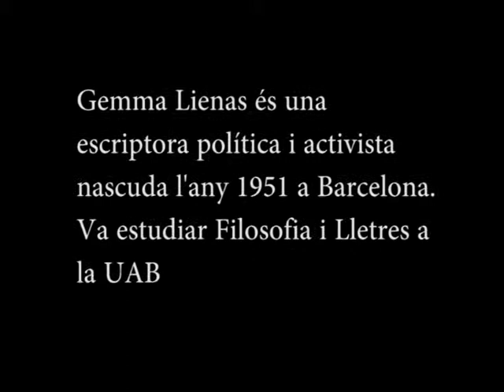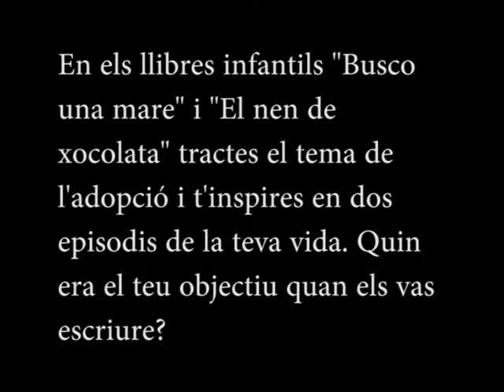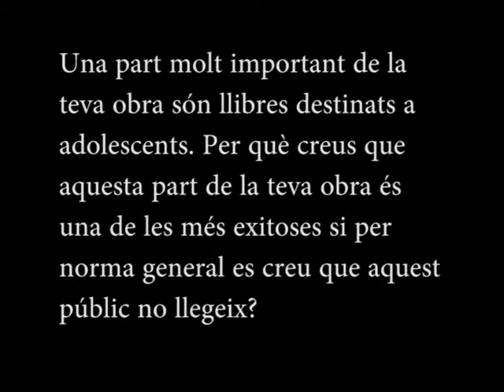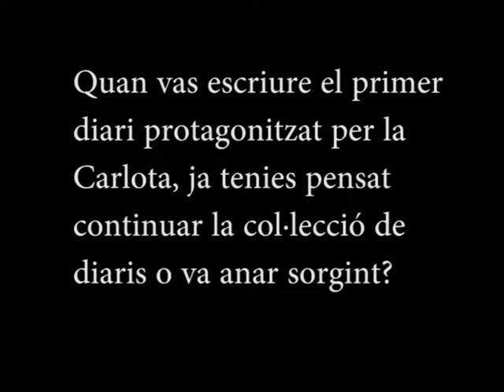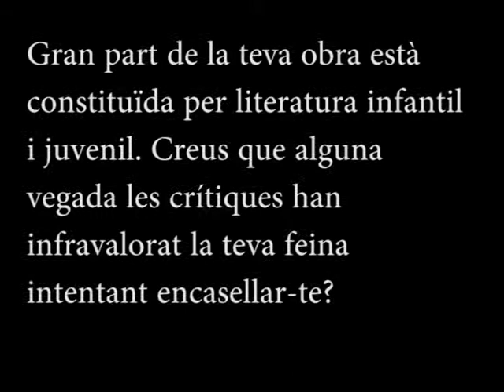Entrevista Gemma Lienas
Entrevista a l'escriptora Gemma Lienas.
Universitat Autònoma de Barcelona
Literatura Catalana Contemporània
Curs 2015/2016

Coral Andrés i Silvia Arroyo